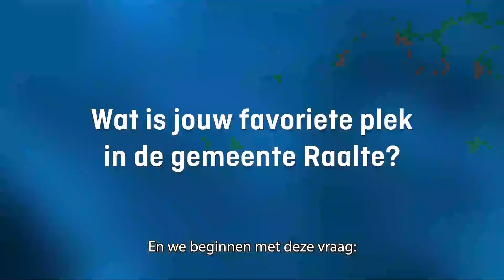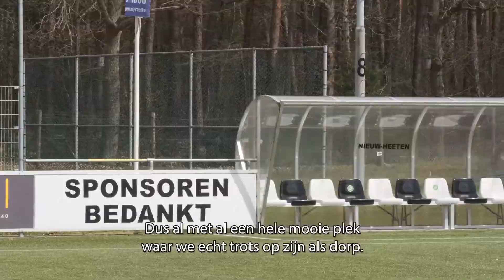Roalter Ommetje - Aflevering 6: Sylvia van der Heide en Teun Schuurkamp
De gemeenteraad van de gemeente Raalte telt 25 raadsleden. Maar wie zijn dit eigenlijk? In het Roalter Ommetje gaan in elke aflevering twee raadsleden met elkaar in gesprek. Zo leer je ze beter kennen. Het hele interview lees je op